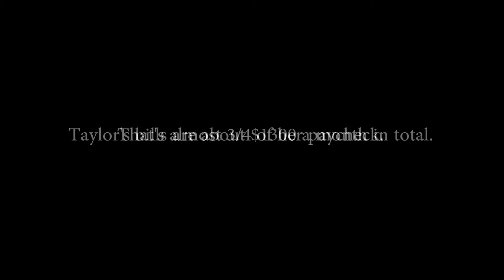Paycheck to Paycheck